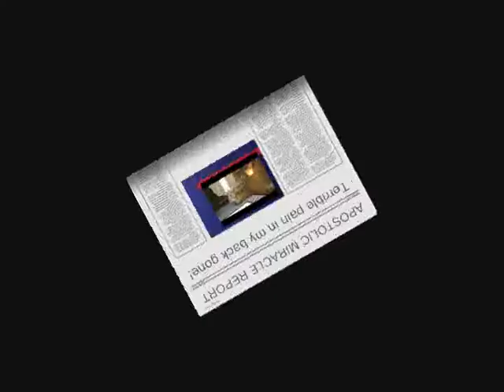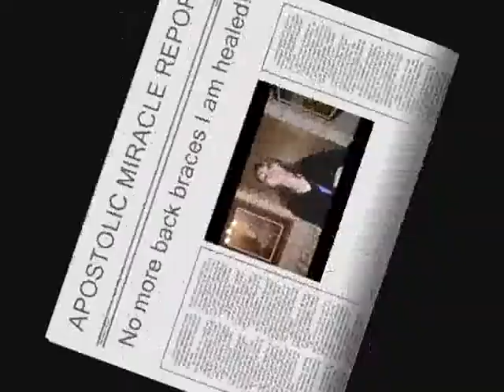Apostolics Of Bellefonte,Harrison,AR Rev Fontenot/Ashcraft.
The following testimonies include four accounts of God's miraculous healing power and unfathomable love and mercy to reach into and beyond the walls of the church house to save and offer hope to the hurting, diseased, and hopless individuals that surround us everyday!  Watch and BELIEVE!  Then REJOICE with us as we rejoice with those we've been blessed to witness experience the Lord's LOVE in action...